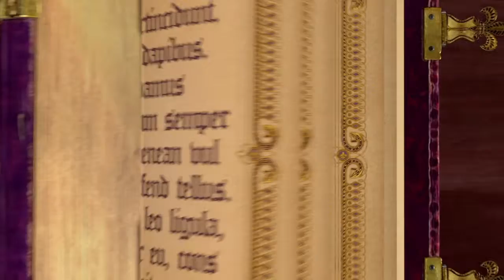Saints Row: Gat out of Hell ending part 2 Thank you god